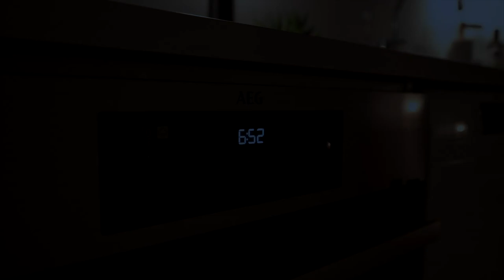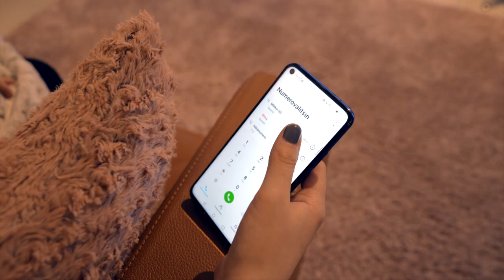Caruna työturvallisuusvideo 2021